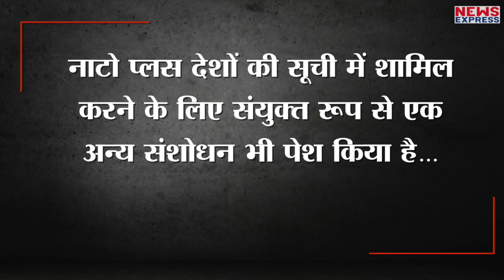अब America के साथ कंधा मिलाकर चलेगा भारत, जल्द मिलेंगे America के Fighter Jet !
अमेरिका ने अब चीन के खिलाफ भारत के साथ कंधे से कंधा मिलाने की ठान ली है…इसके लिए अब अमेरिका सबसे पहले भारत को पांचवीं पीढ़ी के फाइटर जेट्स F-22 और F-35 देना चाहता है…इसके लिए सीनेट में संशोधन विधेयक पेश कर दिया गया है..पास होते ही भारत और अमेरिका होंगे साथ-साथ !